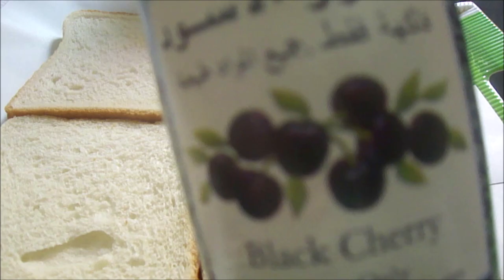الفرنش توست بالنوتيلا والمربى وزبدة الفول السوداني والموز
مقادير الفرنش توست
2 بيضة
نص ملعقة فانليا
نص كوب حليب
نوتيلا
مربى
موز
زبدة الفول للتزيين
للدعاية والاعلانات والتعاون التواصل عبر الايميل
برنامج المونتاج
filmora
للرسائل البريدية
د.ندى محمد
شارع عتية بن غزوان
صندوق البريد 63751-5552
محايل عسير- المملكة العربية السعودية